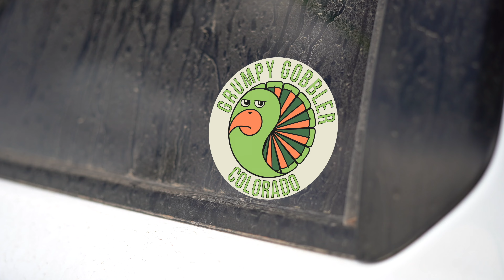Camping in my 4Runner 2023 Year in Review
This video was fun to put together, allowing me to relive all the beautiful scenery my 4Runner allowed me to see this past year.

Looking to move to Colorado?  Mrs Grumpy is a Realtor.

Support my friends (2 really good guys)

If you're near Conifer, Colorado, consider going to Snowpack Taproom & Pizzeria.  I obviously love this place as I am wearing one of their shirts in almost every video (you might even see me there)

Things I use while camping/shooting video in my 4Runner

Mattress Pad
Mattress Pad Bag
Coleman Table
Gas Stove
Ignik Propane Tank and Bag
Cookware Set
Utensil Set
Long Spork and Spoon Set (a must for freeze dried food)
Mountain House Chicken and Dumplings (Awesome)
Great Little Camping Knife
Great Sleeping Bag (I only replaced it because I wanted the zipper on the other side)
Window Screens
Go Anywhere Portable Toilet
Portable air compressor

4Runner Stuff:
OBD Bluetooth Reader
Baja Designs Squadron Sports
Baja Designs Squadron Pros
Baja Designs XL80’s
NOCO Jump Starter

Electronics:
Sony A7iii
Sony 24-70 mm F2.8 G Master Lens
Sony FE 24mm F1.4 G Master Lens
Sony FE 50mm f/1.4 ZA
Osmo 4 Mobile
Wireless Mic
iPhone Mic Adapter
TRS to TRRS Adapter
Ring Clamp for Osmo 4 (to hold wireless mic receiver)
RAM Mount for Mini 4
Indoor/Outdoor Thermometer

Things I use while camping/shooting video on my motorcycle
Electronics:
Helmet Mic
Helmet Mount for GoPro

Camping Stuff:
Stanley Flask

Motorcycle Stuff:
Garmin Montana 680t
Powered Mount for 680t